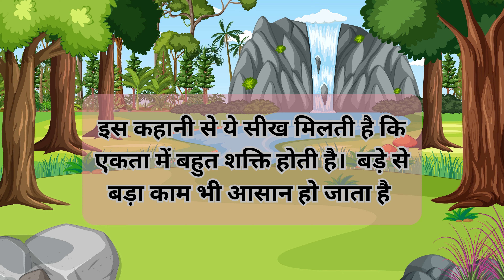Chidiya aur Haathi ki Kahani: Jaise ko Taisa || जैसे को तैसा || Hindi Kahani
The channel Quest Kahaniya features ancient myths from the Panchatantra, sculptures from antiquity, short stories, morality tales, bravery tales, comedic tales, horror tales, and more. Beautiful morals and many educational elements are included in these tales for your enjoyment. To provide you the best visual experience and help you understand the lessons, we concentrated on making the stories more colorful, interesting, and lovely.

हमारे चैनल में आपका स्वागत है। चैनल Quest Kahaniya में पंचतंत्र से प्राचीन मिथक, पुरातनता से मूर्तियां, लघु कथाएं, नैतिकता की कहानियां, बहादुरी की कहानियां, हास्य कथाएं,  कहानियां और बहुत कुछ शामिल हैं। आपके आनंद के लिए इन कहानियों में सुंदर नैतिकता और कई शैक्षिक तत्व शामिल हैं। आपको सर्वोत्तम दृश्य अनुभव प्रदान करने और पाठों को समझने में आपकी मदद करने के लिए, हमने कहानियों को अधिक रंगीन, रोचक और सुंदर बनाने पर ध्यान केंद्रित किया है।